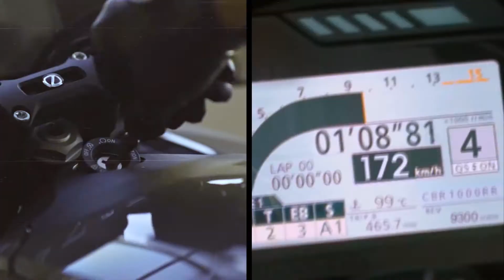Rubrica - Cuidados com a sua Moto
Deixamos aqui uma das rubricas que fez parte do episódio de estreia do Motorcycle Sports, e contou com a apresentação do Jornalista Pedro Rocha.

Neste Segmento mostramos como limpar e lubrificar a corrente da sua moto.
E claro com a ajuda dos produtos Moto da Galp.